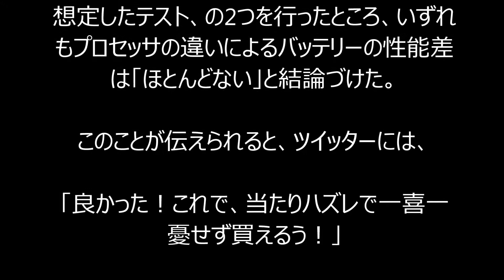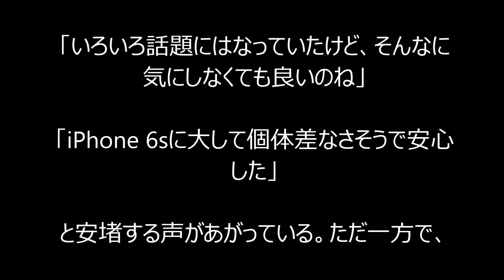iPhone当たり外れ大騒ぎの問題、決着か!?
10月になって、iPhone 6sおよび6s PlusのCPUである「A9」プロセッサがTSMC製なのかSamsung製なのかで、バッテリーの駆動時間に差があるという噂がネット上で拡散。気にする人が続出していたが、この問題に関して新たなニュースが報じられた。

そもそも騒動の発端は海外掲示板「Reddit」などに、ベンチマークテスト（※）の結果、TSMC製の「A9」を使っている機体の方がSamsung製のものよりも長時間バッテリーが駆動したという報告が投稿されたこと。日本でも話題になると、自分のiPhoneが「アタリ」だったか「ハズレ」だったかで話題になった。

※テスト用のプログラムを実行させて、性能を計測すること

そんななか、この問題について非営利の米消費者団体Consumer Reportsが、テストを実施。ベンチマークテストではなく、（1）プロバイダやアプリなどを含めセットアップを同一にした2機での比較、（2）Webブラウジングや音楽の再生など実生活で使用する環境を想定したテスト、の2つを行ったところ、いずれもプロセッサの違いによるバッテリーの性能差は「ほとんどない」と結論づけた。

「良かった！これで、当たりハズレで一喜一憂せず買えるう！」

「いろいろ話題にはなっていたけど、そんなに気にしなくても良いのね」

「iPhone 6sに大して個体差なさそうで安心した」

と安堵する声があがっている。ただ一方で、

「マジで？？？？？」

「動画を見続けたり、ゲームをし続けたりしたら？

負荷をかけたら、バッテリーに違いがでるんじゃ？」

「ゲームばっかりやってる場合とかでも検証してもらいたい」

など、検証結果に疑問をもつ人もいる。

iPhone 6s／6s Plus購入者を困惑させた今回の問題。これで一件落着…となればいいのだが、はたして？